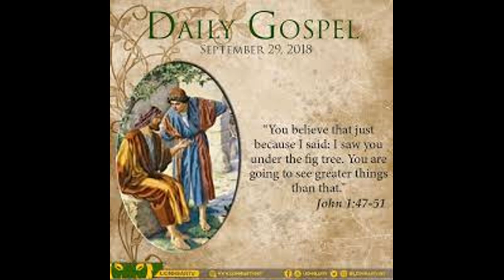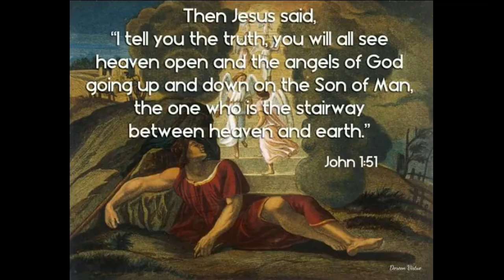SEPTEMBER 29 THE GOSPEL